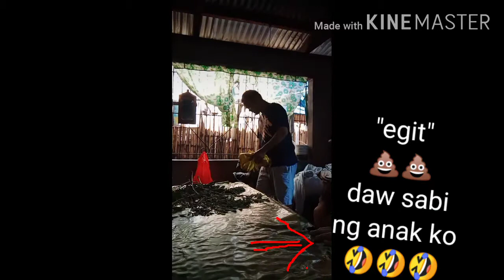explore sa aming bukid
grabi ang iyak ng anak ko pupunta ako sa canada
explorer,
explore with chelo ph,
explore with josh,
explore dora,
explorer 2020,
explore with music,
explore with us,
explore with the note,
explore sweetescape,
explore philippines,
explore and survive to triumph over your enemies in battle royale,
explore and express,
explore and survive to triumph,
explore and survive to triumph over your enemies in battle royale cod mobile,
explore abandoned,
explore action movie,
explore alight motion,
explore and expose,
a dora explorer,
a ford explorer,
a file explorer,
explore by touch required,